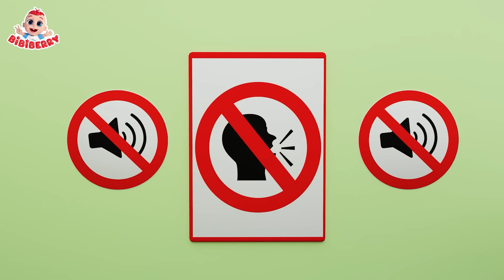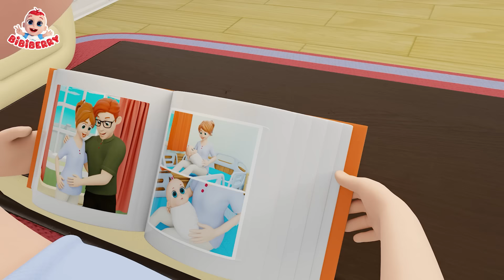Tell the Truth Song - Lie Detector Machine | Good Habits | Bibiberry Nursery Rhymes & Kids Songs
✨ Lyrics:
Daddy, can I eat some sugar for a taste of sweet?
I’ll tell you something true
Sweet things are not good for you

Why did you tell me so?
Just look at my teeth, what did you see?
Ew, they are all decayed
Don’t eat sweets, that’s what I say

Mommy, can I eat some cookies for a taste of sweet?

Mom, dad, can I eat some lollipops for a taste of sweet

Hi Kids!😊
Dance and Sing Along with BibiBerry
You will learn good habits with funny stories for kids and listen to our funny songs. 💖

About BiBiBerry - Nursery Rhymes:
In the BiBiBerry - Nursery Rhymes, Bibi and his family inspire kids to experience true friendship, care, creativity, and imagination in smart and a fun way. Through our videos, kids around the world can learn about colors, letters, life skills, good habits, safety tips, and more in educational way and a fun.
Let's play, learn and sing with Bibi and his family. 😊